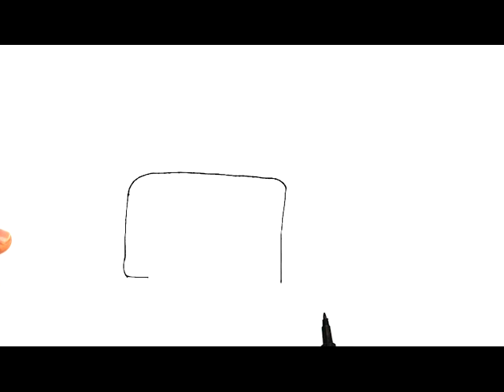How to draw a fire truck for kids